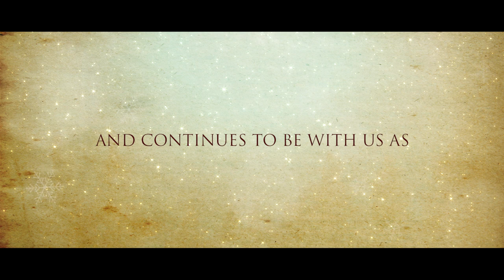Ancient Roads - Trailer Video, Carols 2019, CSI East Parade Malayalam Church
Christmas Carol Service 2019 Teaser Video